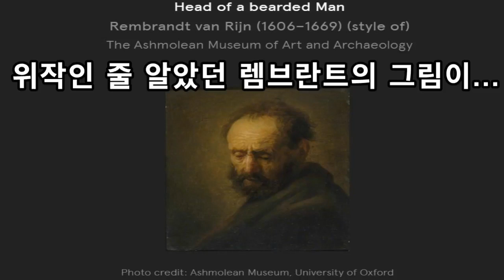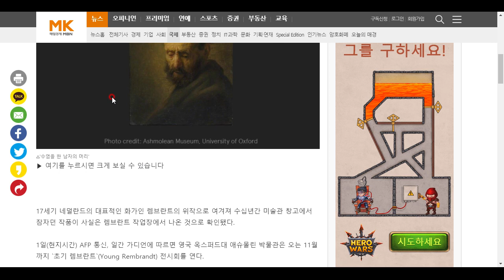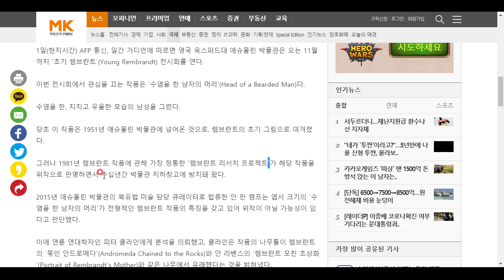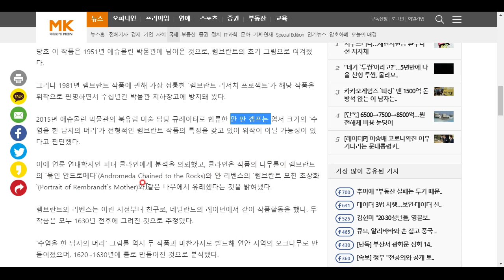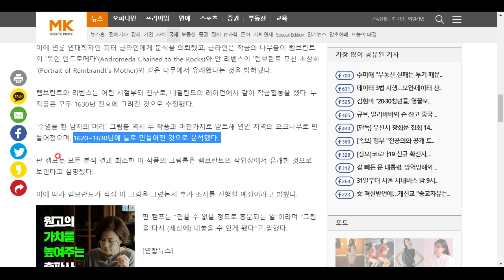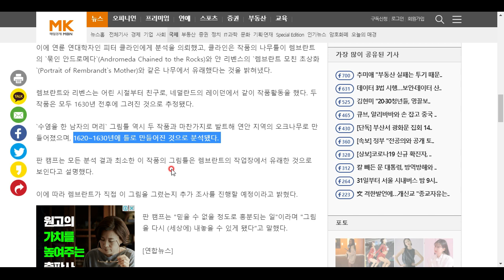위작인 줄 알았던 렘브란트의 그림이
진품으로 감정되었다!?